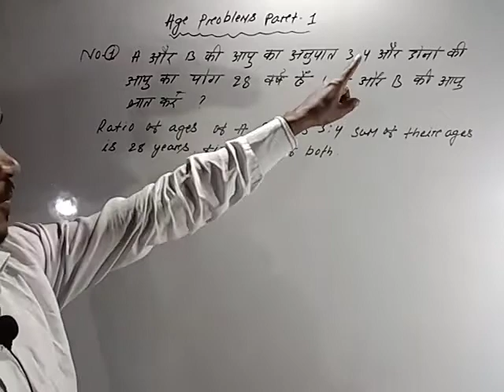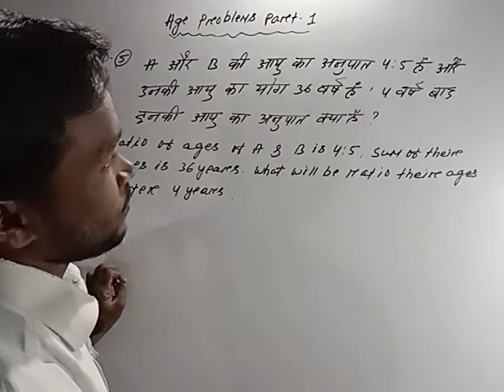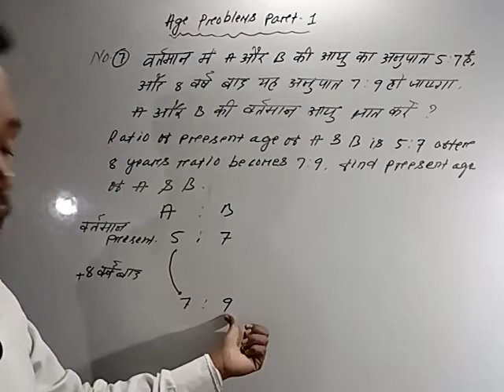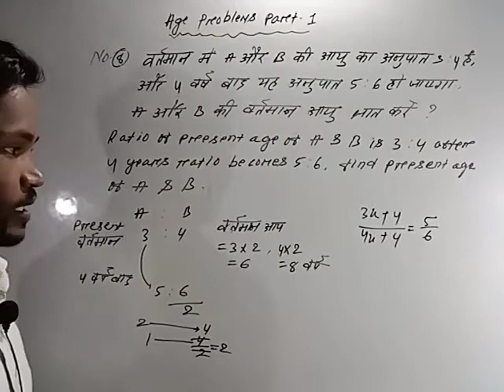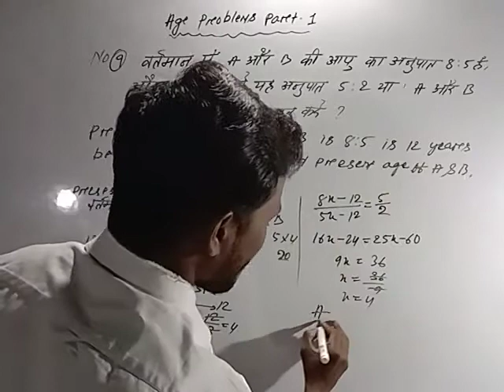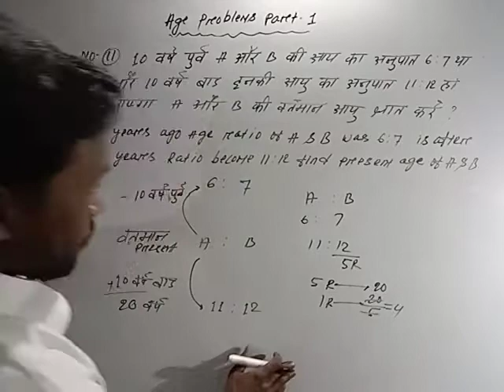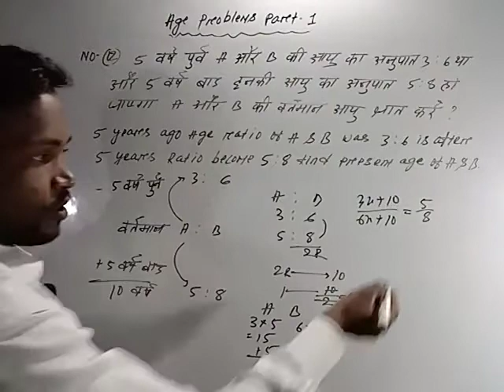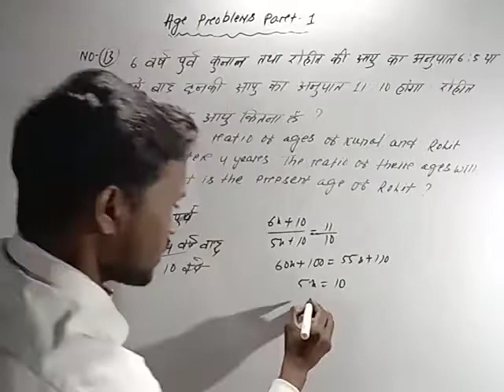Ages Trick / Problem Based on Age Tricks/Ages Problem/Concept/Shortcut/Solutions With Out Formula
In this video, we are going to learn 2 things in just one video.
 Kiran's competitive Reasoning is a very useful and comprehensive book on reasoning catering to the needs of every student preparing for competitive examinations.
This book is unique in the sense that it follows easy methods in solving Diffult questions. Step-by-step explanation have been given for easy understanding.
Concept has been discussed citing questions asked in various competitive examinations.
# step-by-step method has been followed, so that book becomes helpful for all aspirants. For beginners, simple and easy questions have been discussed to give them conceptual clarity and standard of questions has gradually been raised so that they can master the subject.
# This book will stand out from other books available in market as not only the chapter have been discussed in detail; large number of questions have also been included in each chapter.
# we have tried to compile questions asked in various exams ( Bank PO, Clerk SSC ,Railway, Insurance ,RBI, Air force, by UPSC such as IAS CSAT, CDS ,CAPF, NDA ,Police postal Assistant, Teachers Recruitment exams and various state public service commission etc;  CAT MAT XAT etc.)
These examples have been solved by conventional methods as well as by short-cut methods.
# If you go through this book, you will get acquainted with all types and standards of questions. This will increase your level of preparations and ultimately the chances of your success.
# Latest questions i.e.( lengthy questions & trickly questions) particular in problem solving, Decision making, Ranking and Arrangement, statement- Argument- conclusion/ Inferences have been collected and solved in easy way Unique way of solutions to Input-Output problems.